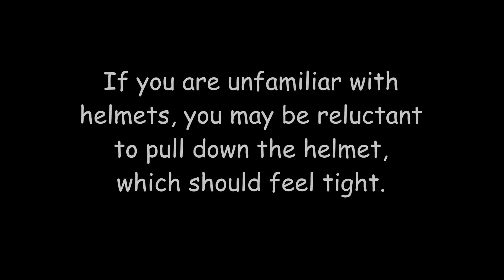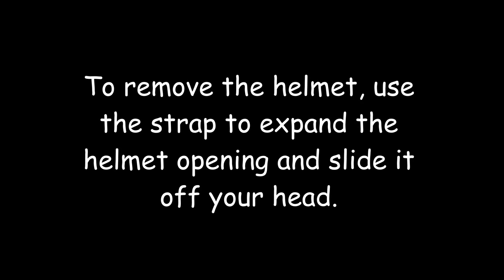Is Your Motorcycle Helmet Too Tight?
Is your helmet too tight? How do you know? Now's your chance to find out. The captions in this video come directly from the helmet owner's guide.